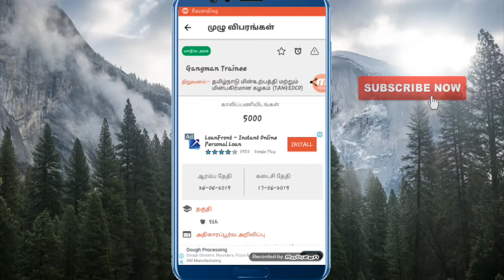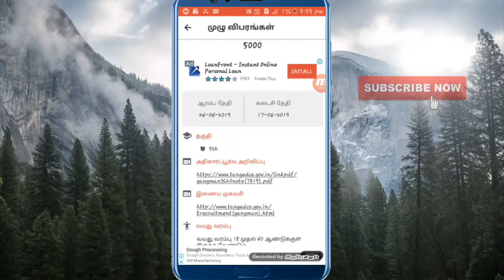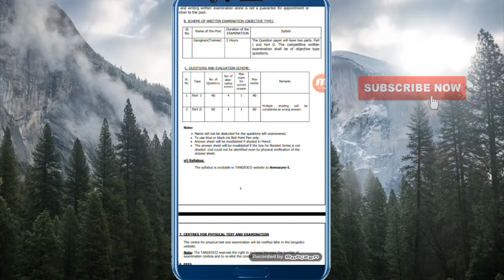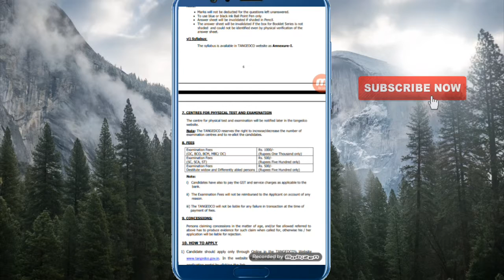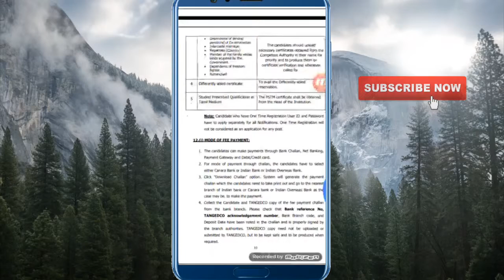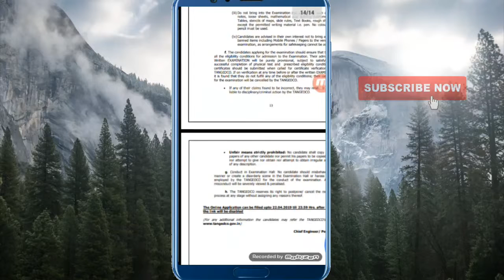தமிழக அரசு மின்சார வாரியம் 5000 காலியிடம் | Tneb gangman apply online 2019 | Tangedco recruitment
தமிழக அரசு மின்சார வாரியம் 5000 காலியிடம் | !. 👍👍👍
வீடீயோவை 👇👇👇பாருங்கள். ♨♨♨♨♨

 Yantha maathiri tech video vendumanalaum Neegal. ..comments  box la sollu ga ...nan upload panrean..
Whatsapp,fb,status,movies download,hack and tricks,software,pc games and software,os ,etc...you inform in comment box ..i am definitly upload .

👇👇👇. 👍👍apply the application website .

TNPSC 2019 VAO exam GROUP IV!. 👍👍👍
வீடீயோவை 👇👇👇பாருங்கள். ♨♨♨♨♨

1.Whatsapp status download in gallary

2.Top 3 High graphics games

6.Dark net how to use